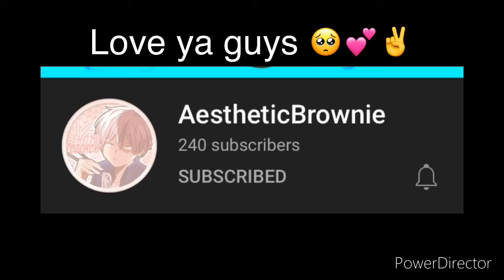Happy national siblings day Uvu